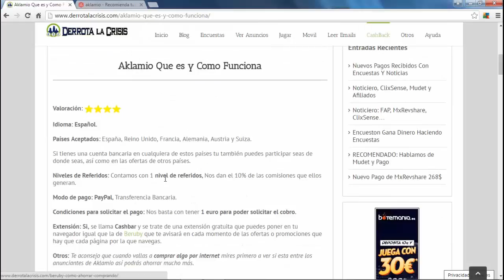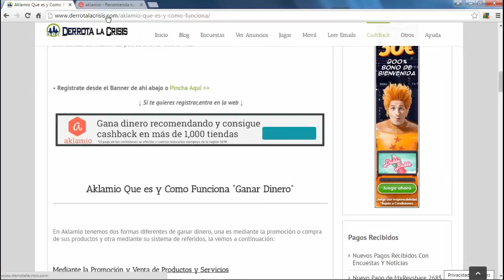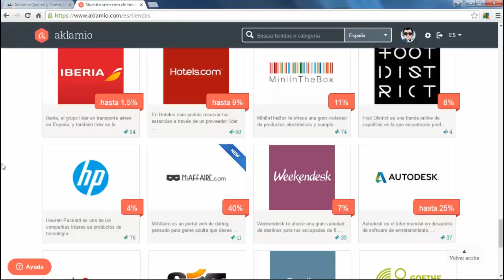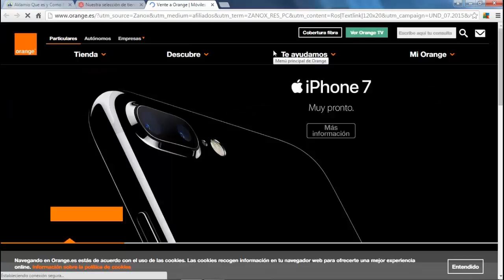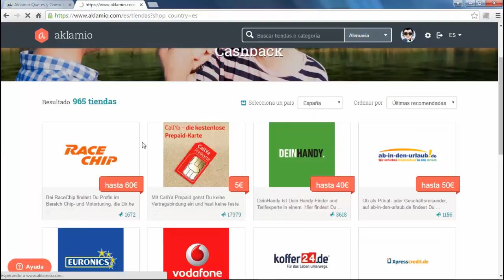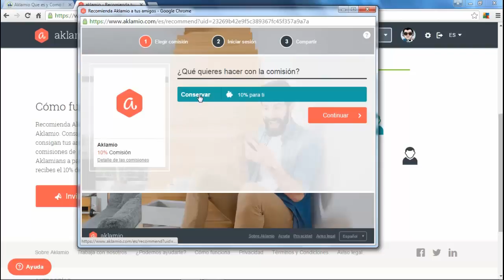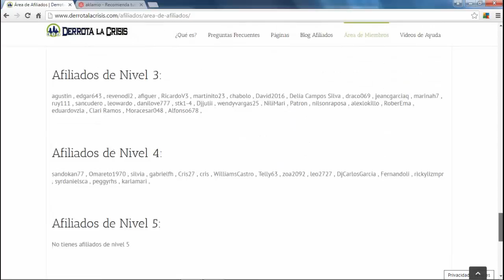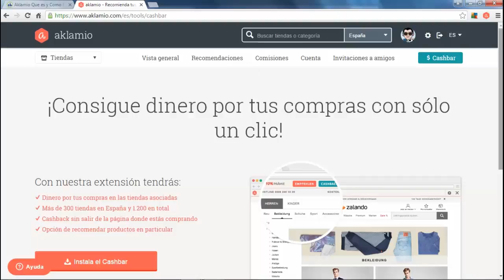Aklamio, Ahorra Dinero en tus compras | Gana Dinero Recomendando productos | Derrota la Crisis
Hola amigos, en el vídeo de hoy vamos hablar de Aklamio, un portal muy similar a Beruby en el que vamos a Ganar Dinero por comprar o recomendar diferentes paginas y productos a nuestros amigos.

El dinero que Ganemos, podremos cobrarlo a traves de Paypal y Transferencia Bancaria y se puede cobrar a partir de 1 euro, fijarse con que poco podemos empezar a Ganar Dinero amigos.

Cuenta con 1 nivel de referido, en el que vamos a ganar el 10% de la comisiones que ellos generen, fijarse el dinero que podemos ganar de esta web.

Pues nada amigos, ha seguir trabajando y nos vemos en próximos vídeos.